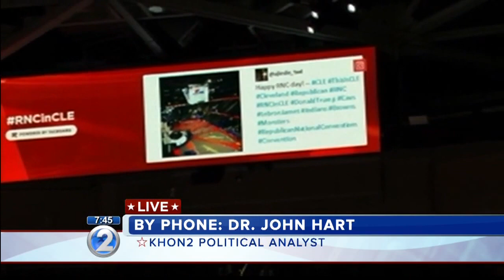KHON2 political analyst at Republican Convention